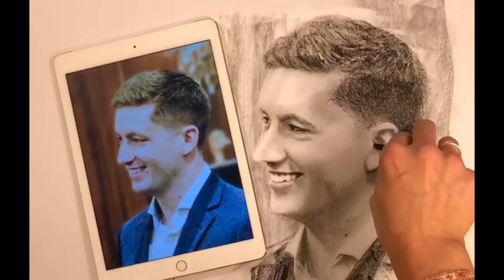Eminem - Lost Yourself, Bryce's 2 charcoal portraits at once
Inspiré par la pure merveille de la masculinité, la sensibilité et l'intelligence à l'intérieur, laissez les émotions volcaniques devenir une passion et une force de virilité durable...
Inspired by the pure wonder of masculinity, the sensibility and intelligence within, let the volcanic emotions grow into passion and long lasting force of manhood.
Avec amour et admiration!
With love and admiration!